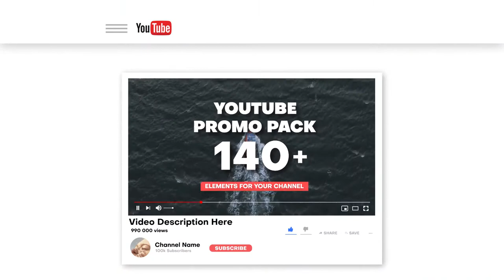YouTube Promo Pack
YouTube Promo Pack 28464988 Videohive
Features:
More than 140+ elements for your Youtube Channel
Resolution: 4k 3840×2160 (Realizable)
Duration Control
Easy Color Control
Video Tutorial
Easy Customization
Images in preview not included
Links for free font is included
Music Link

11 categories:
Openers x14
End Screens x10
Titles x15
Box Automatically Titles x12
Lower Thirds x4
Social Media Lower Thirds x20
Quotations x10
Call Outs x10
Media Elements x13
Transitions x16

💽 Size : 64Mb+